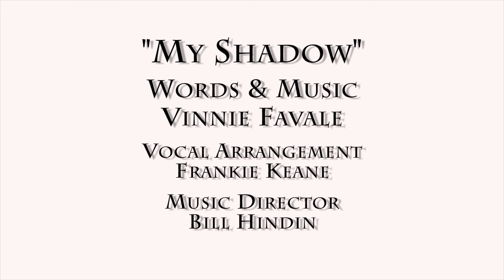"My Shadow" - Jenna DiMartini & Dillon Kondor [ East Side 122915]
This song is dedicated to Mary Favale aka "My Shadow".